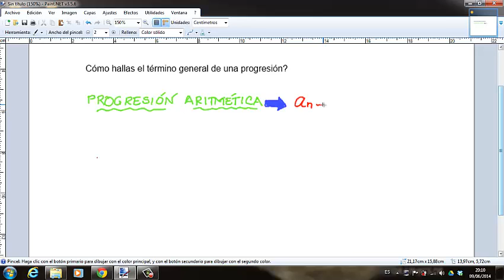Progresión aritmética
¿Cómo hallar el término general o enésimo de una progresión aritmética?